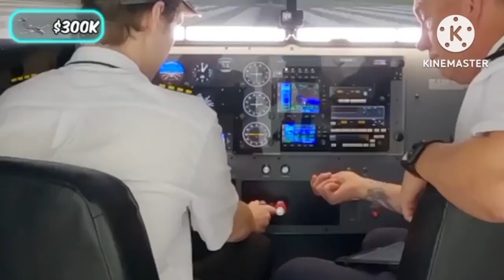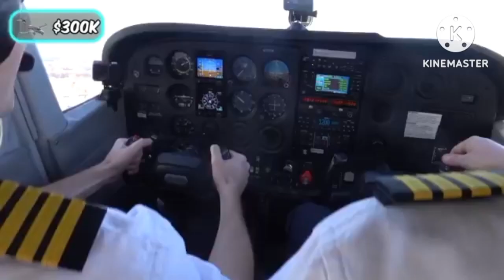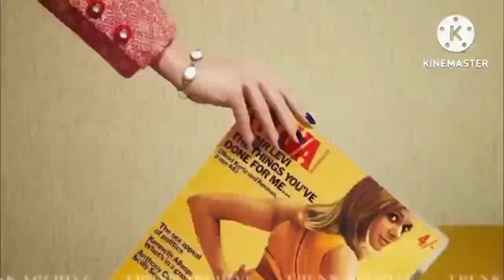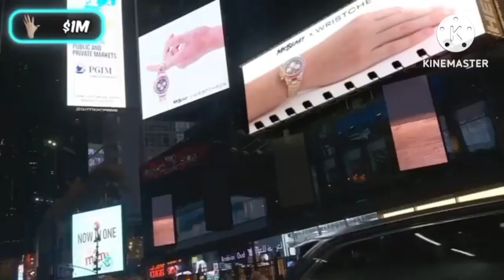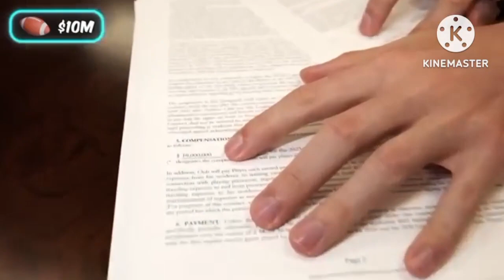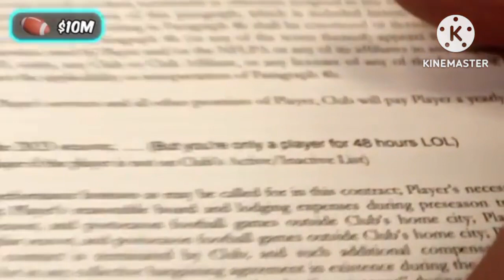1$ vs 10m $ job bangla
I didn't expect him to stay that long
without specific authorization of the owner but the hub
you have any issue, problem or query feel free to